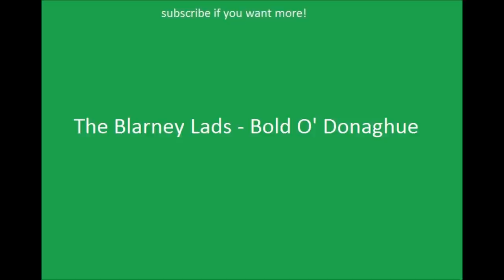Irish Drinking Songs- The Blarney Lads - Bold O' Donaghue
Well, here I am from Paddys land, the land of high renown
I broke the hearts of all the girls four miles from Keady Town
And when they hear that I'm awa', they'll raise a hullaballoo
When they hear about the handsome lad that they call O'Donahue

For I'm the boy to please her and I'm the boy to tease her
I'm the boy can squeeze her up and I'll tell you what I'll do
I'll court her like an Irishman with the brogue and blarney too is me plan
With me rollikin swollikin hollikin wollikin bold O'Donahue

I wish me love was a red, red rose growin' on yon garden wall
And me to be a dew drop and upon her brow I'd fall
Perhaps now she might think of me as a rather heavy dew
No more she'd love the handsome lad that they call O'Donahue

I hear that Queen Victoria has a daughter fine and grand
Perhaps she'd take it into her head for to marry an Irishman
And if I could only get the chance to have a word or two
I'm sure she'd take a notion in the bold O'Donahue